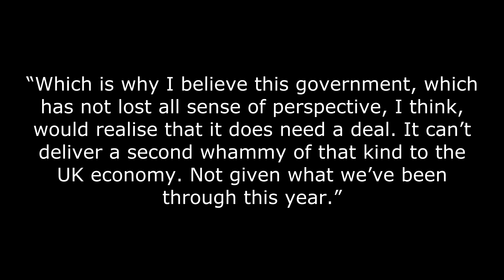Government will cave on Brexit says Peter Mandelson! (4k)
How is it that some politicians have the unnerving ability to re-emerge from the crypt to re-kickstart their careers?

That arch pro-EU operator and lefty politician, Peter Mandelson, has dusted off the cobwebs and emerged from the dark dank, catacombs where in all honesty he should have stayed, in order to tell us that the Boris Johnson government will cave in at the last minute, by shying away from a no-deal Brexit outcome.